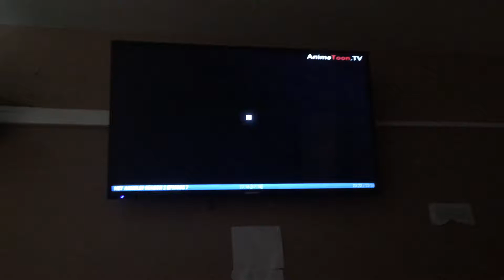Snee Oosh without Nicktoons